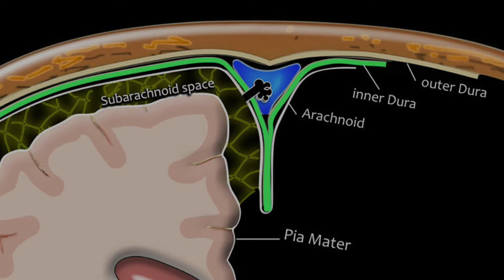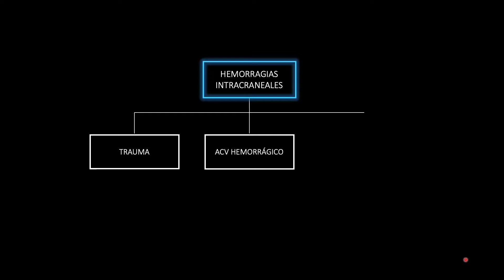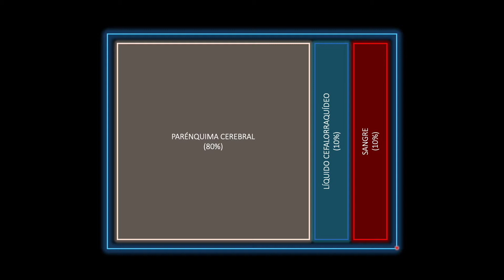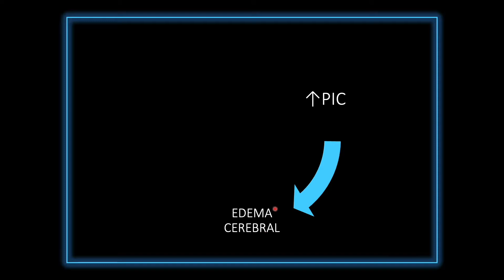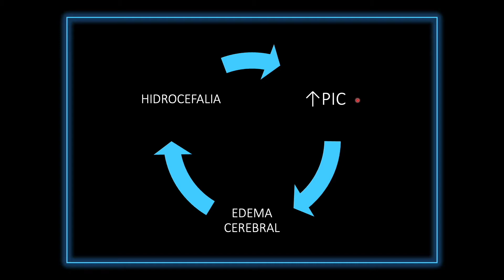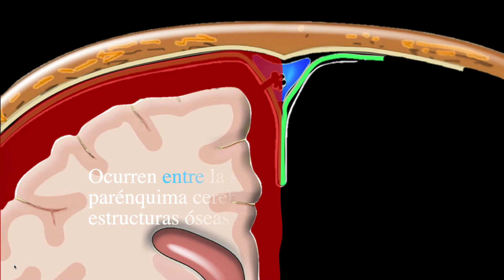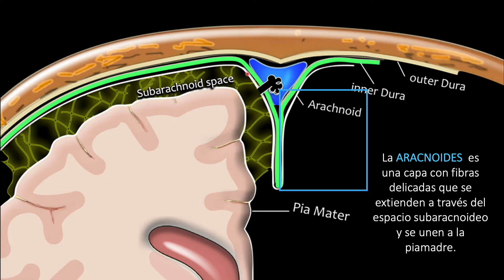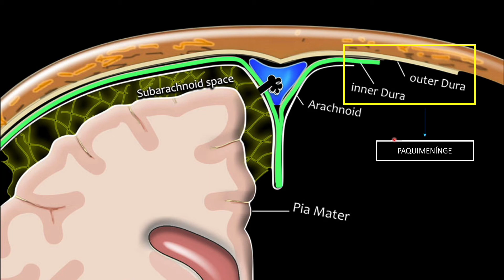🥇 HEMORRAGIAS INTRACRANEALES en TOMOGRAFIA computada 🧠 | Nueva serie 🚀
🧑🏻‍⚕️ Si quieres aprender a reconocer las diferentes hemorragias intracraneas 🧠; ésta es la SERIE 👍🏻. Aquí aprenderas a reconocer un HEMATOMA EPDIDURAL, un HEMATOMA SUBDURAL, la HEMORRAGIA SUBARACNOIDEA, entre otros tipos de hemorragias 🤩.

00:00 Introducción
01:16 Hemorragias intracraneales post-traumáticas
02:17 Causas de hemorragias intracraneales
02:41 ¿Por qué son tan graves las hemorragias intracraneales?
03:00 Teoría de Monro-Kellie
03:50 La presión intracraneal y la hemorragia intracraneal
05:10 Clasificación de las hemorragias intracraneales: intra-axiales y extra-axiales
06:48 Anatomía de las meninges
08:28 Resumen

🧑🏻‍⚕️ Si te gustó el video te invito a 🔥SUSCRIBIRTE a este canal,  a darnos un like 👍🏻 y a activar la campana de notificaciones 🔔 para que estés enterado de nuestras más recientes publicaciones.

🧑🏻‍⚕️Te invito a que me dejes tus comentarios, dudas, ideas o sugerencias 👍🏻.